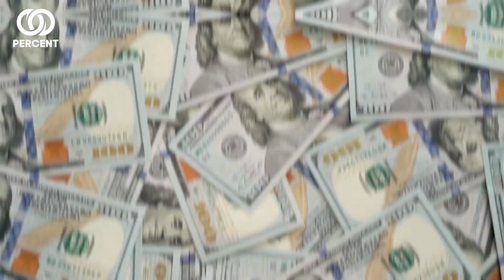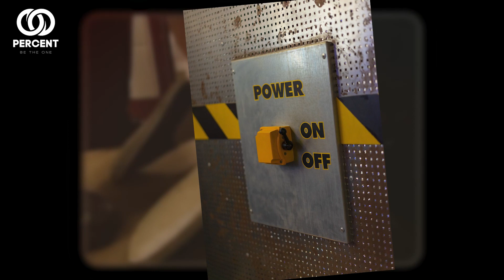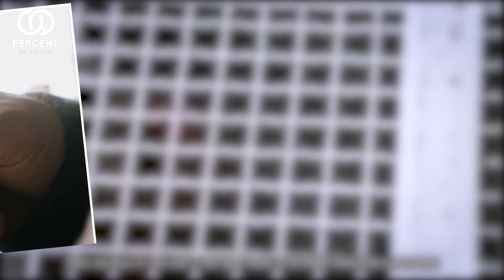The Horrifying Life of El Chapo's in Toughest Prison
Hello Everyone! Welcome to One Percent. Here we will give you only facts!

In this video, we delve into the horrifying life of one of the world's most notorious drug lords, El Chapo, during his time in one of the toughest prisons in the world. El Chapo, whose real name is Joaquín Guzmán, is infamous for his ruthless drug trafficking activities and escapes from prison.

Through interviews with former inmates, prison guards, and experts, we explore the harsh realities of life behind bars for El Chapo. From the daily routine to the extreme measures taken to prevent escapes, we uncover the shocking conditions that he endured during his imprisonment.

We also examine the impact that El Chapo's incarceration had on his criminal empire, and how he was able to continue to exert influence even from within the confines of the prison walls.

This video offers a gripping insight into the life of one of the world's most dangerous criminals and sheds light on the harsh realities of prison life for those who have committed the most heinous crimes. So join us as we delve into the Horrifying Life of El Chapo's in Toughest Prison